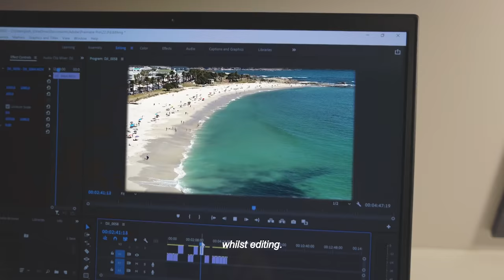Vivobookpro 2022 with Josh Chisholm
Ignite your Creativity with the ASUS Vivobook Pro 14X OLED